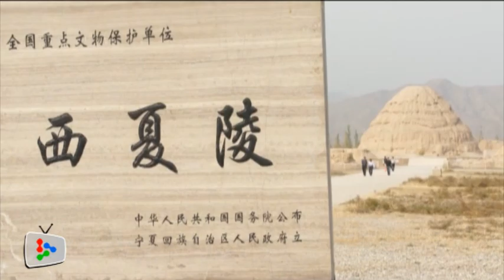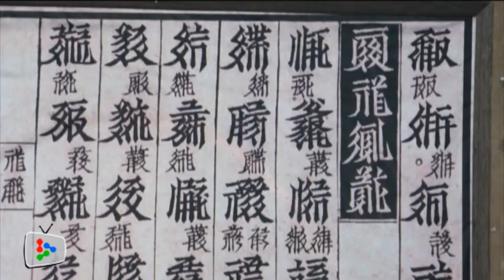The "Pyramids of the Orient"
The Western Xia Mausoleum in northwest China boasts the ancient structure of the pyramid. Chow How Ban travels to Ningxia to look for the imperial burial ground that tells the history of the forgotten Western Xia dynasty.